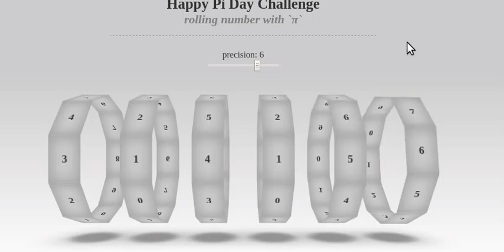demo for rolling pi